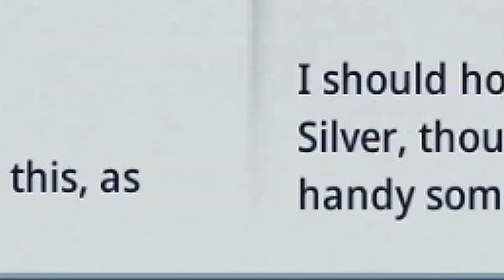MIR4 - Incomparable Master - Supreme Emperor Jo Iyeop Guide! Mystery Quest Walkthrough!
MIR4 Mystery Quest Scroll Series.  I am taking you through each of the scrolls in the game with a minimal amount of fluff so you don't get stuck trying to figure out the clues.

Scroll Set: Incomparable Master
Scroll Name: Supreme Emperor Jo Iyeop
Level Requirement: 80 (I think)

My MIR4 Info:
Main: Beard, NA42
Mini Main: QuikShot, NA42

Other Content!

0:00 - Intro
0:10 - Clue #1
0:31 - Request to Unlock (May need to port to Spiritual Center after)
1:31 - Clue #2
2:04 - Clue #3
3:59 - Boss Fight!
10:34 - Clue #4
11:54 - Clue #5
13:13 - Finishing Up